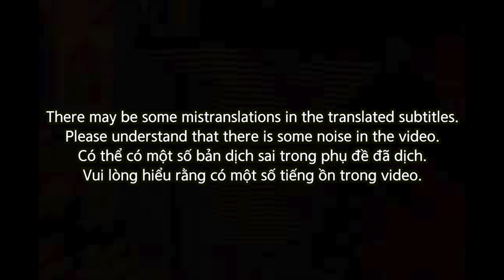🇻🇳🇰🇷🔥Korean Hiphop Junkie react to LK - Dị Mộng (VN/ENG SUB)